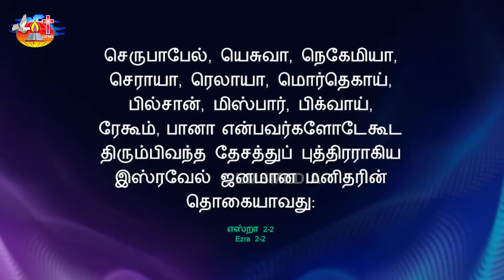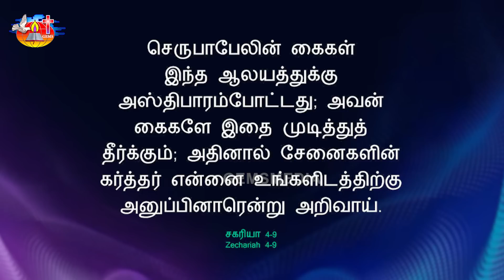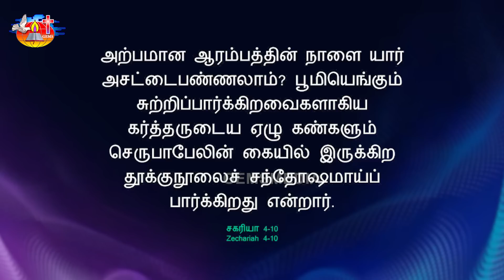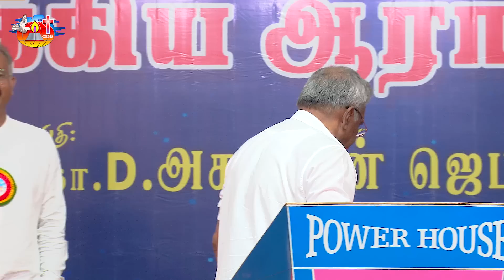முத்திரை மோதிரமா ? முத்திரையா ? | ஞாயிறு ஆராதனை | மதுராந்தகம் 2023 | Bro. Augustine Jebakumar | GEMS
முத்திரை மோதிரமா ? முத்திரையா ? | ஞாயிறு ஐக்கிய ஆராதனை | சென்னை 2023 | Bro. D. Augustine Jebakumar | GEMS Media Bihar